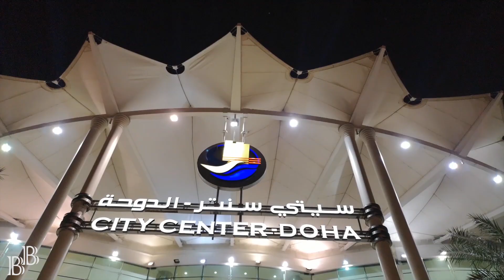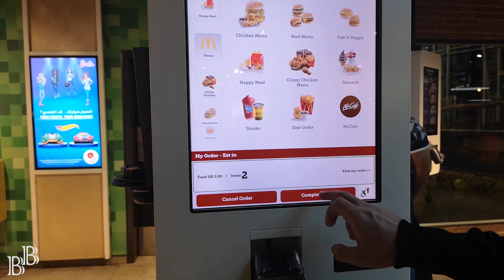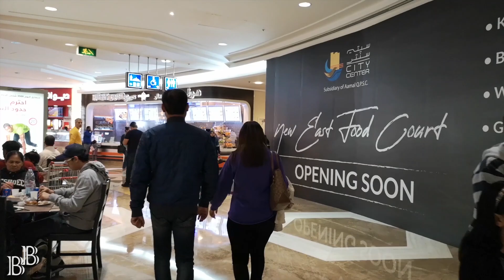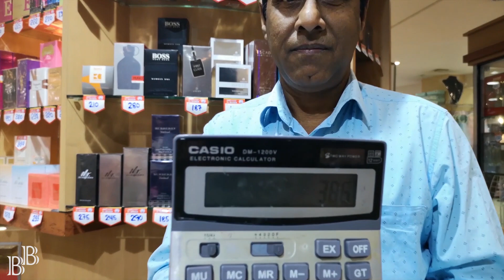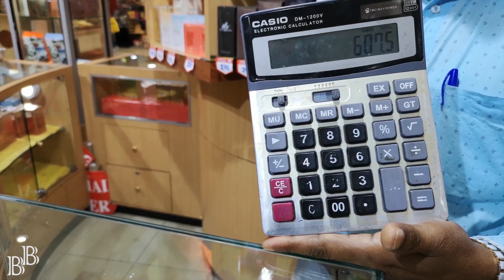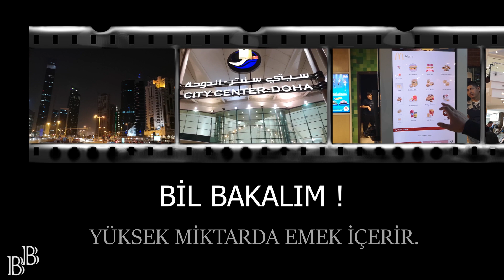Katar Doha'da City Center AVM Turu. Katar'ı Geziyorum 7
Dünyanın En Zengin Ülkesi Katar Doha'da City Center Alışveriş Merkezi'ni Sizin için gezdim ve Bil Bakalım olarak Katar'da alışveriş merkezlerini merak edenler için görüntülerle anlattım. City Center Alışveriş Merkezi Katar'ın başkenti Doha'da West Bay bölgesinde. Diğer AVM lerden farklı olarak çok lüks değil ve herkesin gidip alışveriş yapabildiği bir alışveriş merkezi. Zira Katar'da bulunan bir çok AVM çok lüks ve çok pahalı, yani genelde sadece Katar'lılara hitap eden alışveriş merkezleri.